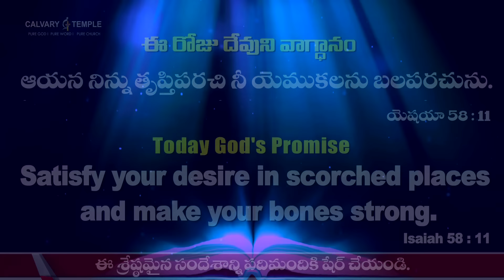దేవునితో ప్రతిదినం 29-JAN-2024 | Today God's Promise | @DrPSatishKumar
Today God's Promise